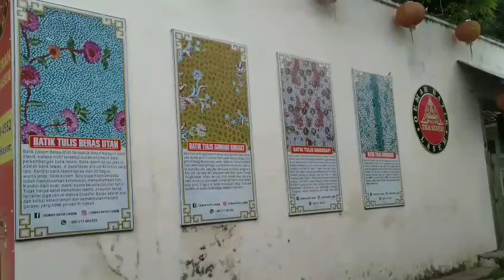HARI BATIK 2020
Batik adalah kekayaan Indonesia yg sudah diakui dunia. Bukan hanya untuk rangkaian upacara adat saja batik digunakan. Kini batik  klasik maupun kontemporer sudah merambah ke banyak penggunaan. Kain dalam arti jarit, selimut bayi, mukena dan sajadah juga yg lain.
Jadi jangan ragu mengenakan batik